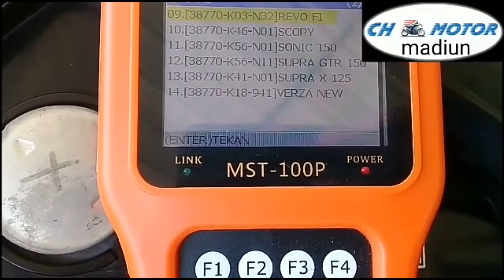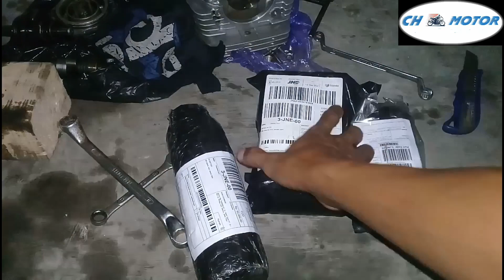UNBOXING PERALATAN BARU BENGKEL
Vidio ini memvidiokan tentang alat pelepas ban dan kunci bengkel